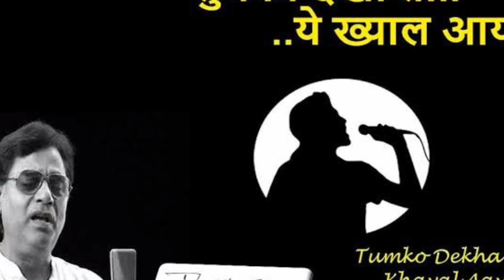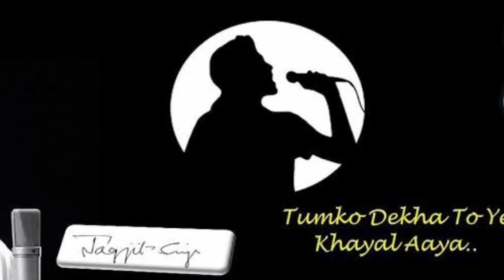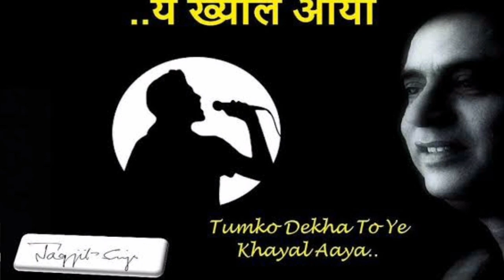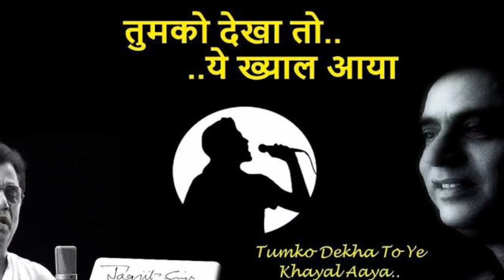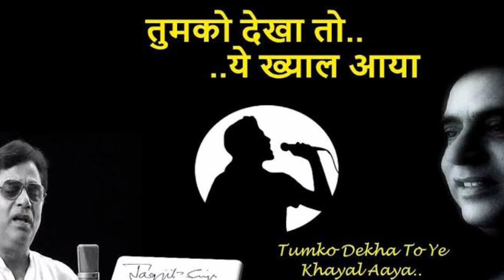तुमको देखा तो ये ख़याल आया || Tumko Dekha Toh Ye Khayal Aaya || साथ साथ || A Tribute to Jagjit Singh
Ghazal Song :

Song : तुमको देखा तो ये ख़याल आया || Tumko Dekha toh Yeh Khayal Aaya .

This Ghazal Song is Covered by : Singer Vijay Gupta .

Movie : Saath Saath (1982) .
Song : Tum Ko Dekha Toh Ye Khayal Aaya .
Starcast : Farooq Shaikh , Deepti Naval , Rakesh Bedi and Neena Gupta .
Singer : Jagjit Singh & Chitra Singh .
Music Director : Kuldeep Singh .
Lyricist : Javed Akhtar .